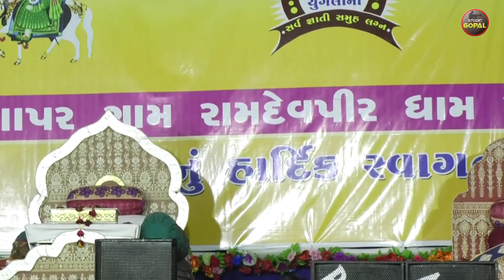હિતેશ બારોટ Hitesh Barot II Ramdevpir na Bhajan રામદેવપીર નાં ભજન II Bhajan Santvani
Kalakar :- Hitesh Barot હિતેશ બારોટ
Tital :- Ramdevpir na Bhajan   રામદેવપીર નાં ભજન
Lokdayro II Bhajan Santvani

Video by :-  Gopal Studio
Label:-         Gopal Studio Chotila
SOUND  :-   BALDEV SOUND

હેલ્લો દોસ્તો, નમસ્કાર
તમરુ ખુબ ખુબ સ્વાગત છે, Gopal Studio Chotila Channelમા.
આ ચેનલ મા ભજન લોક-ડાયેરો, ગુજરતી જોક્સ, લાઇવ સ્ટેજ પ્રોગ્રામ,
નિહાલી શાક શો, આભાર .
ll Gopal Studio Chotila ll